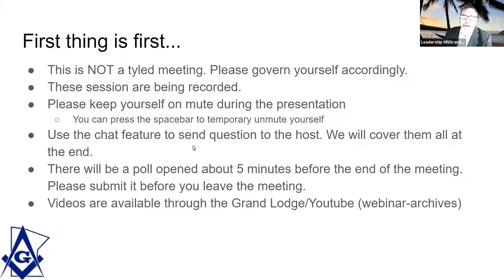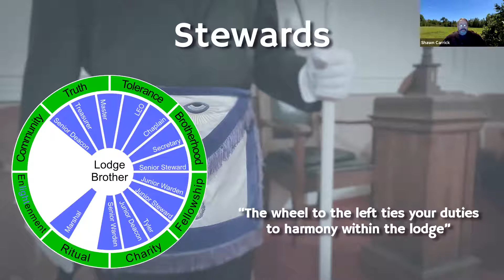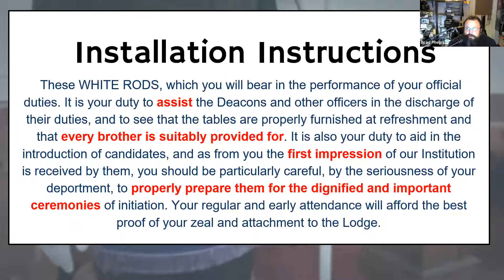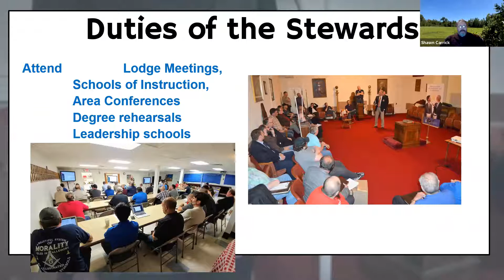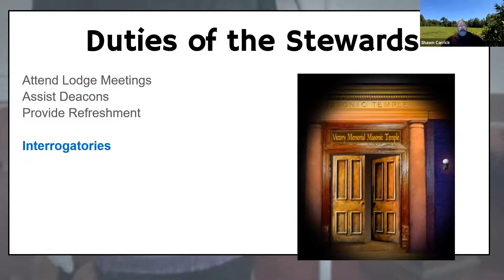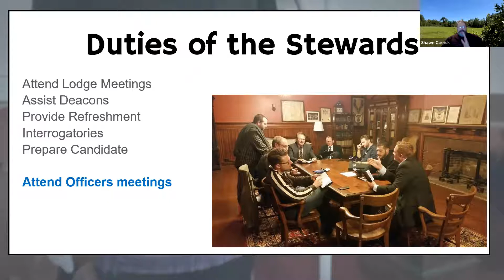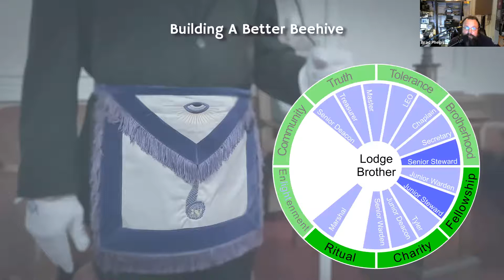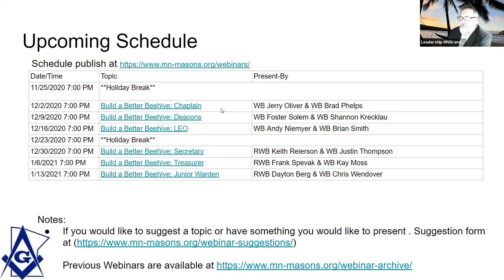Build a Better Beehive: Stewards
Webinar from the Grand Lodge of Minnesota Leadership Committee about the duties and responsibilities of the Lodge Stewards.